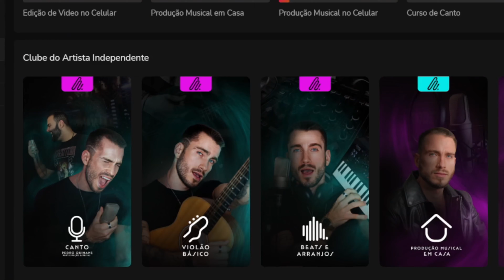MASHUP GEEK 33 (SAD) - MHRAP, VMZ, 7MZ, ANIRAP, JRP, ENYGMA, RODRIGO ZIN, GABRIEL RODRIGUES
Instrumental, mix e mast - Dreicon
vozes - Dreicon
siga @dreiksmusic no insta